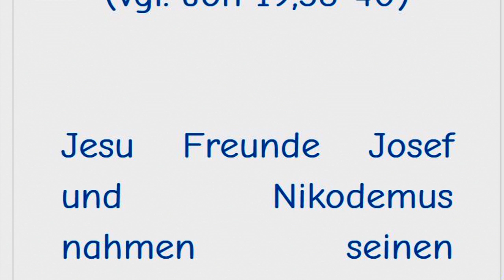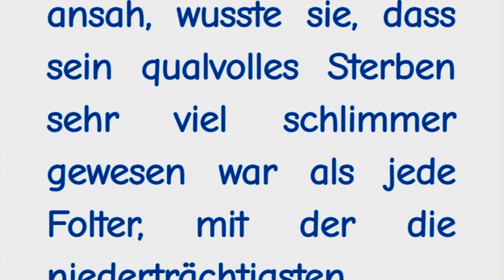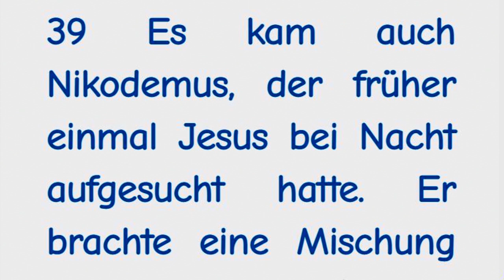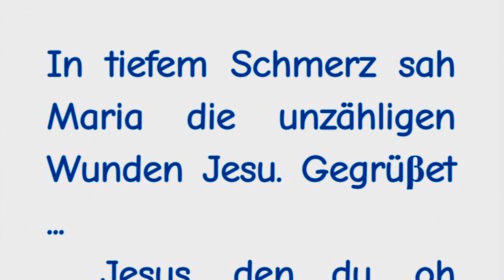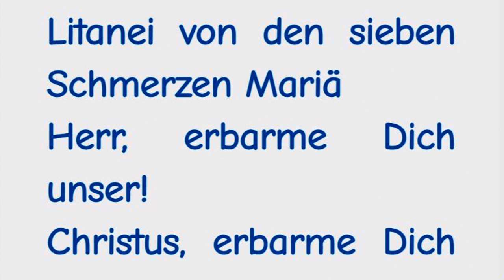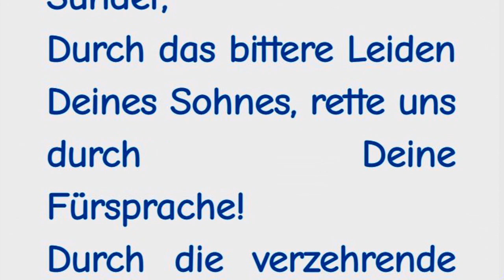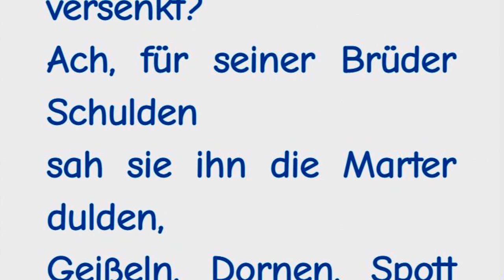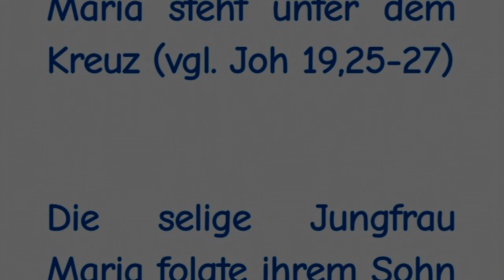6. Schmerz Kreuzabnahme